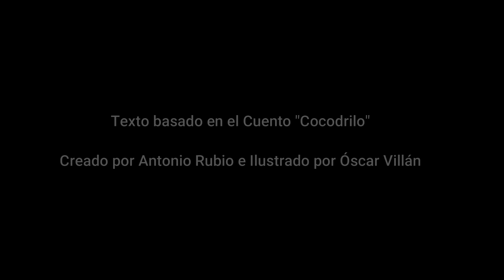Cocodrilo - Cuento infantil - kalandraka (Canción para aprender los colores en LSM)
Cocodrilo es un cuento que pertenece a la colección "De la cuna a la luna"  por Antonio Rubio e Ilustrado por Óscar Villán.

Con esta canción aprendemos los colores en lengua de señas mexicana a través de la historia contada en el cuento.